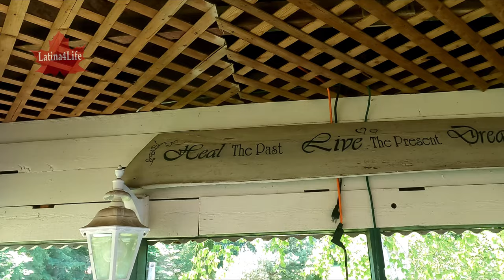ASMR-Relax in our garden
Excuse the movement as I was walking, I had a knee injury at the time and didn't realize it affected my video. Please enjoy. Constructive suggestions are welcome.